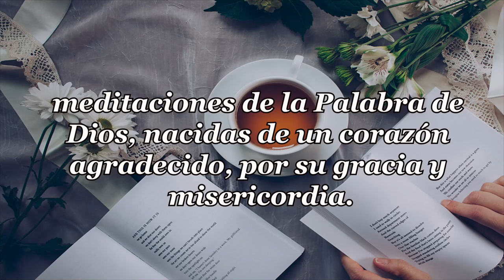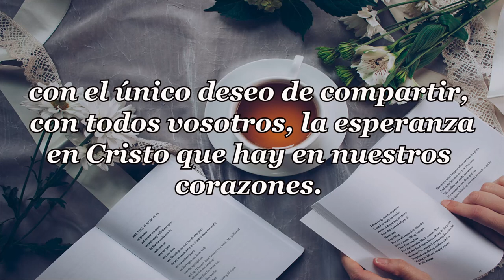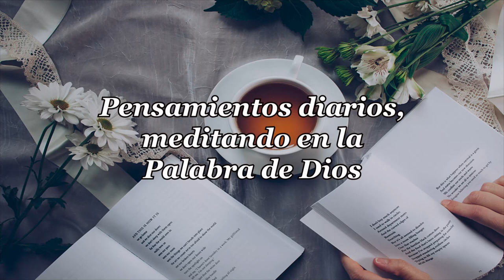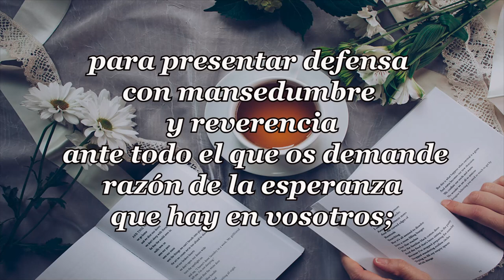416 DESATADLE Y DEJADLE IR